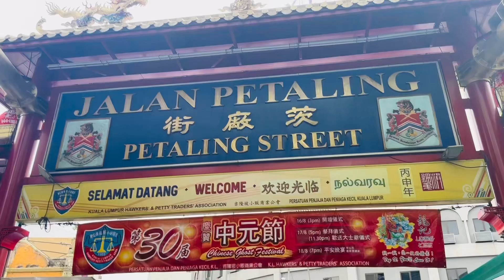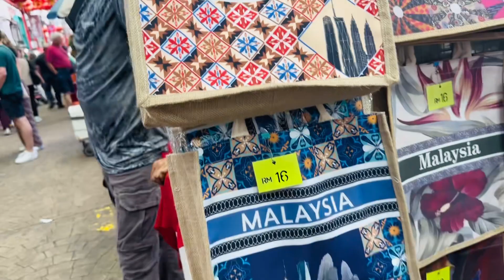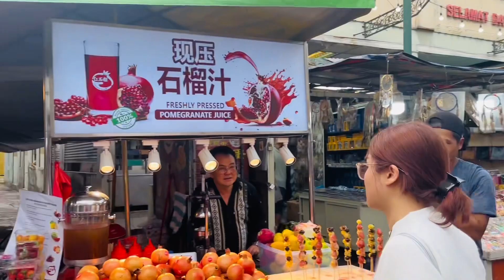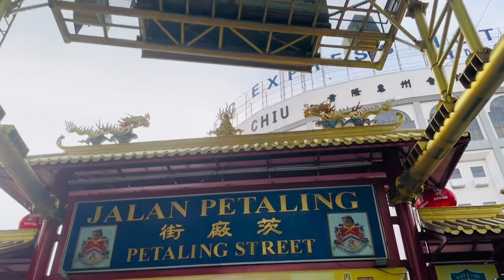Kuala Lumpur Chinatown Petaling Street